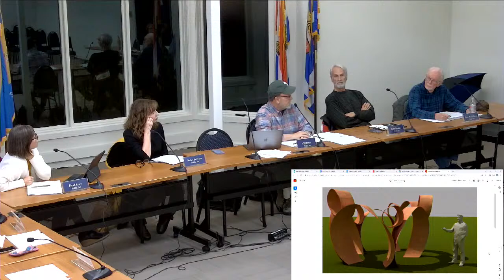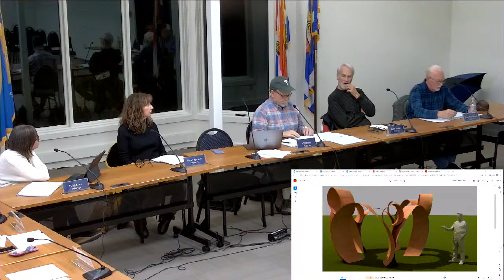PUBLIC ART COMMITTEE - 30 Nov 2022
A.  CALL TO ORDER & ANNOUNCEMENTS:

 B.  APPROVAL OF MINUTES:

 C.  Budget/Financial Report:

 D.  Old Business:

      Report of the installation commitments and plans for the approved DeWitt Godfrey sculpture.

      Discussion of the proposed 2023 City sponsored bus trip to Glenstone sculpture park.

      Discussion of possible new projects.

 E.  NEW BUSINESS:

      Discussion regarding the scheduling of a meeting in December.